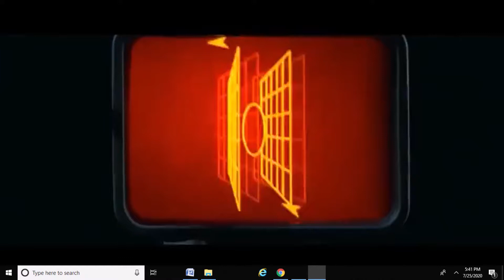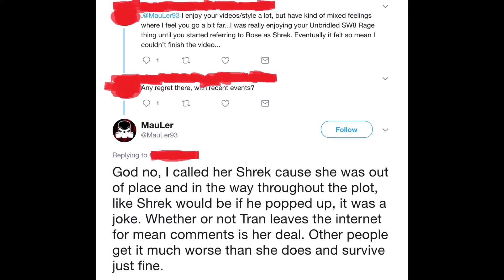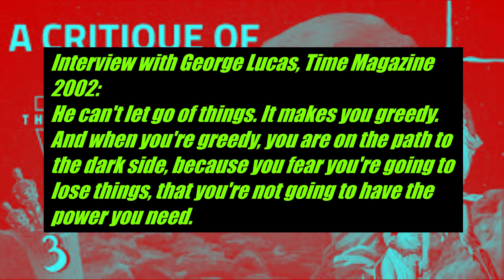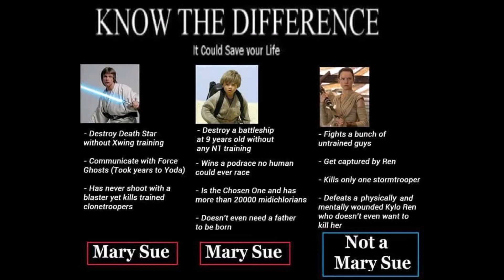Cosmo, Mauler and Rey - SW Analyzed on the Maul Wars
Rey debate on being/not being a Mary Sue - how does Darth Maul fit in?